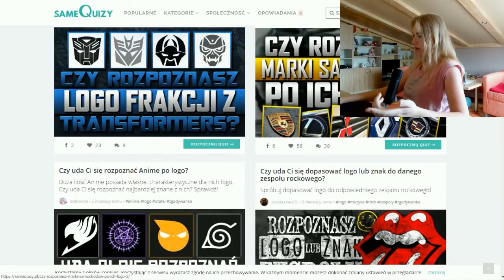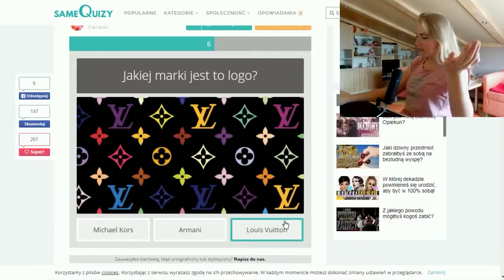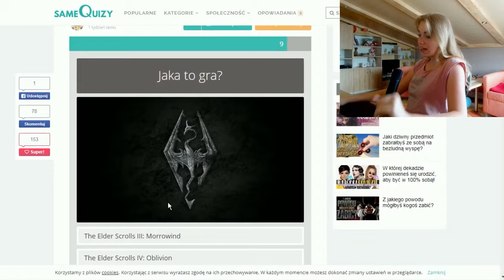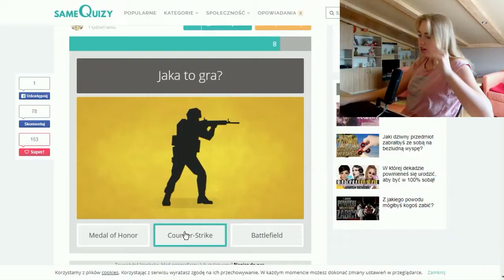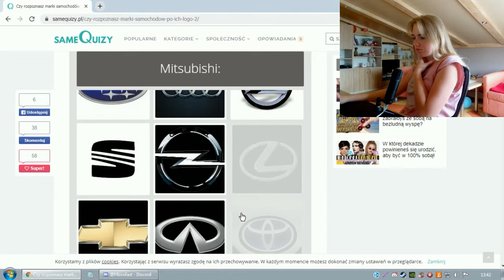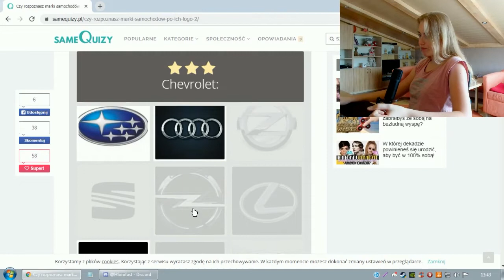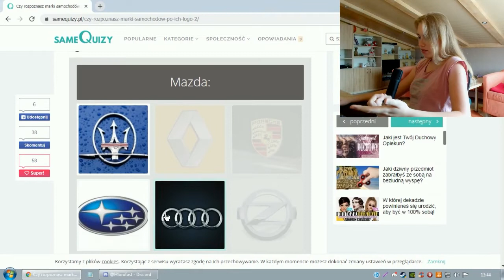ROZPOZNAJ MARKE PO LOGO!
20ŁAPEK=KOLEJNY ODCINEK!

🎙️ WBIJAJ TU! :

👻SNAP:emilka6901
📺 MONTAŻ: AVS VIDEO EDITOR 7.1
🐶GRAFIKA: PHOTOSHOP CS6